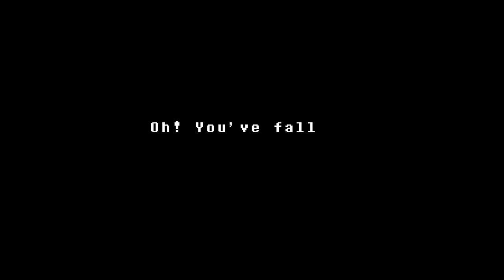Undertale [#10] - Tone Deaf - TAL PLAYS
Undertale Part 10
forget umbrella, we need to get that kid a helmet.